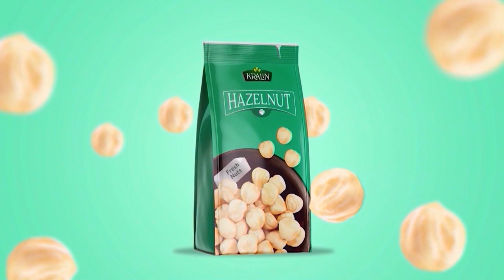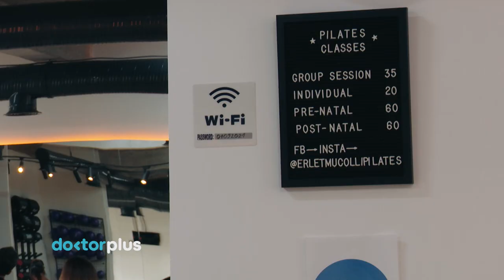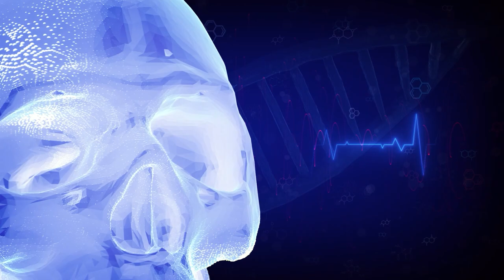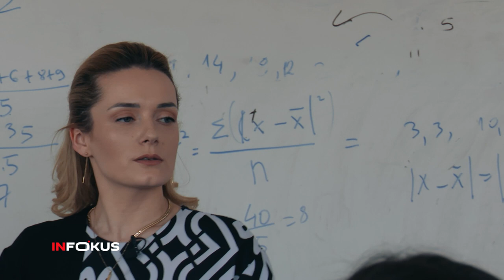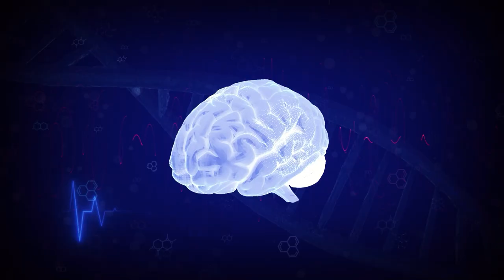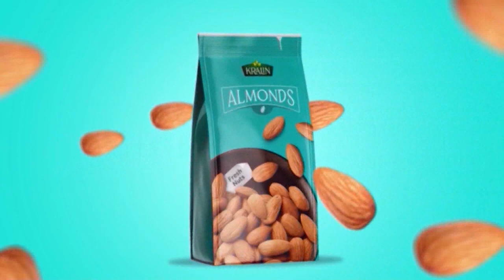Doktor Plus me Anita Ahmeti | Infertiliteti dhe shkaktarët e tij! (Emisioni 35)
📌Doktor Plus - Emision i Shëndetësisë me Anita Ahmeti, prodhim i gazetës  @Gazeta INFOKUS  i cili transmetohet çdo të diel në ora 11:00 në  @KlanKosova

🎥Tema: Infertiliteti dhe shkaktarët e tij!

👨‍⚕️ Gjinekologe Obstetër  👉Dr. Trina Nushi Jahjaga